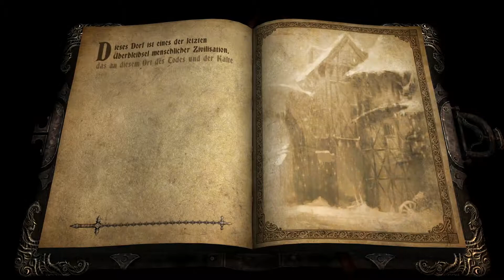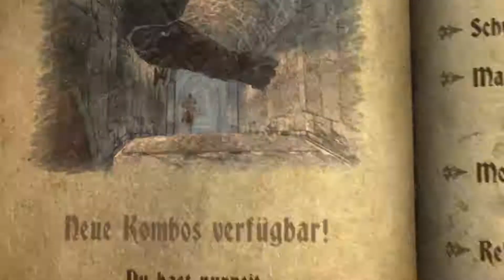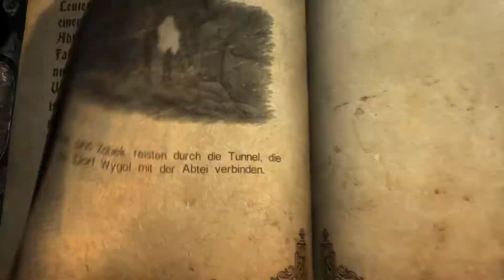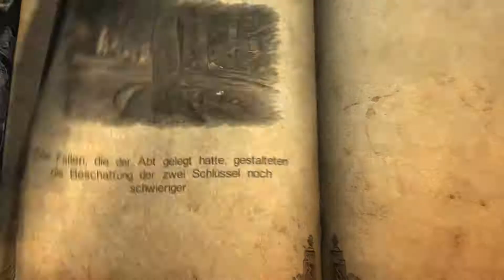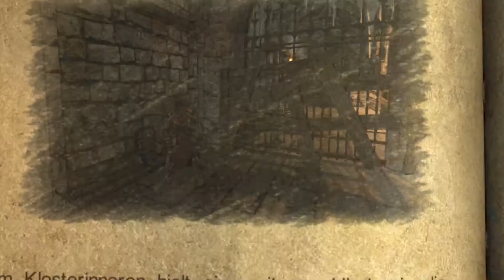[GER] Castlevania Lords of Shadow 1 - #10 - Vampire